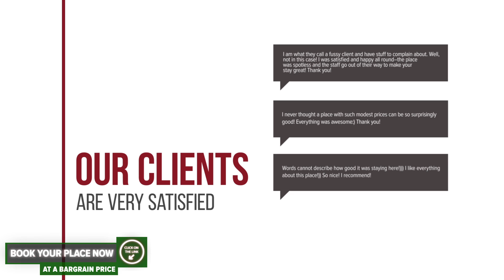Hotel Corso hotel review | Hotels in Buzau | Romanian Hotels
Hotel Corso hotel video review. Hotels in Buzau, european 3 stars hotels.